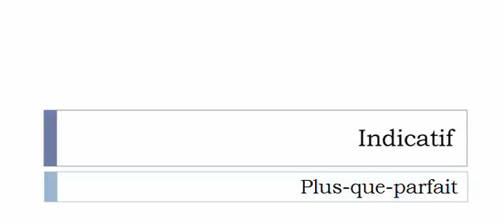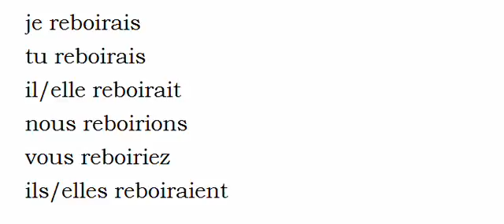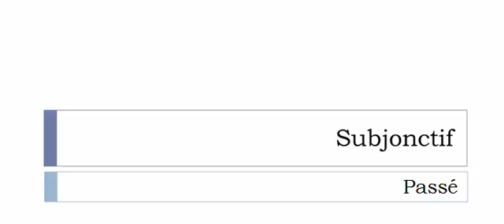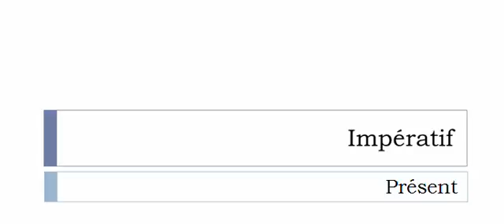フランス語を学ぶ = 共役 = Reboire